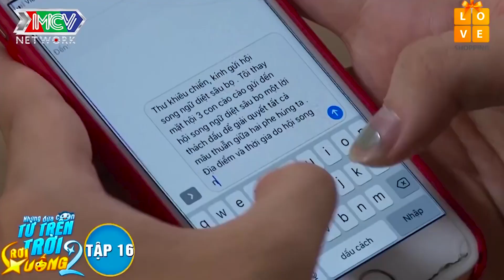Cười Bò Trong Trận Chiến Sống Còn Giữa Liên Minh Việt Thi, Winner và Ngân Chi, Bé An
Chương trình được dựa theo format của Đài Truyền hình Kansai TV Nhật Bản.

► Các playlist khác trên kênh BÂY GIỜ LÀM SAO 🤪 :
Siêu đầu bếp Võ Huỳnh Ngọc Phụng - PONG KYUBI SIÊU TO KHỔNG LỒ 😳

© Các video trên kênh BÂY GIỜ LÀM SAO bản quyền thuộc MCV Network. Vui lòng không sao chép, re-upload dưới mọi hình thức.